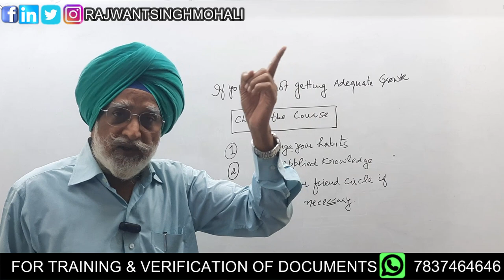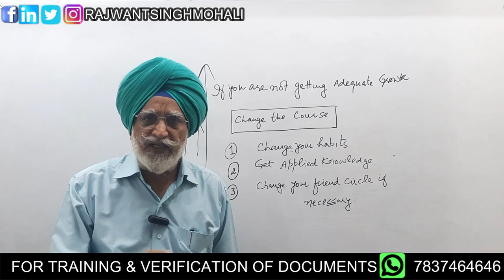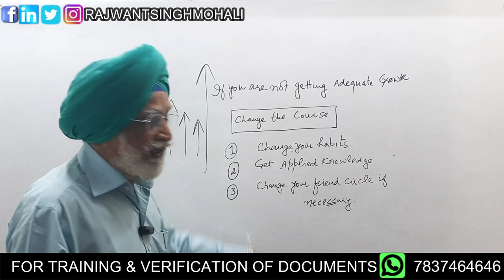How to build your career? by Rajwant Sir | Property Investment and Profits |Hindi | अपना करियर बनाएं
Best Tips on How to build your Career Growth?

Set clear career goals: Identify what you want to achieve in your career and set specific, measurable, achievable, relevant, and time-bound (SMART) goals.

Continuous learning: Stay up to date with industry trends, technologies, and advancements. Attend seminars, workshops, webinars, and online courses related to your field.

Networking: Build relationships with people in your industry. Attend professional events, join industry groups, and connect with people on social media platforms.

Performance review: Get feedback on your performance from your colleagues, superiors, and subordinates. Take their constructive feedback seriously and use it to improve your skills.

Seek out mentors: Identify people who have achieved success in your field and seek their guidance. Ask for their advice, learn from their experiences, and apply their wisdom to your career.

Take on new challenges: Be open to new opportunities, take on new projects, and push yourself out of your comfort zone. This will help you develop new skills and gain experience.

Work on your soft skills: Develop your communication, leadership, teamwork, and time management skills. These skills are essential for career growth and success.

Remember that career growth is a continuous process. By following these tips, you can improve your chances of success and achieve your career goals.

अपना कैरियर विकास कैसे करें, इस पर सर्वोत्तम सुझाव?

स्पष्ट कैरियर लक्ष्य निर्धारित करें: पहचानें कि आप अपने करियर में क्या हासिल करना चाहते हैं और विशिष्ट, मापने योग्य, प्राप्त करने योग्य, प्रासंगिक और समयबद्ध (स्मार्ट) लक्ष्य निर्धारित करें।

निरंतर सीखना: उद्योग के रुझान, प्रौद्योगिकियों और प्रगति के साथ अद्यतित रहें। अपने क्षेत्र से संबंधित सेमिनार, वर्कशॉप, वेबिनार और ऑनलाइन कोर्स में भाग लें।

नेटवर्किंग: अपने उद्योग में लोगों के साथ संबंध बनाएं। पेशेवर कार्यक्रमों में भाग लें, उद्योग समूहों में शामिल हों और सोशल मीडिया प्लेटफॉर्म पर लोगों से जुड़ें।

प्रदर्शन की समीक्षा: अपने सहयोगियों, वरिष्ठों और अधीनस्थों से अपने प्रदर्शन पर प्रतिक्रिया प्राप्त करें। उनकी रचनात्मक प्रतिक्रिया को गंभीरता से लें और अपने कौशल में सुधार के लिए इसका इस्तेमाल करें।

मेंटर्स की तलाश करें: उन लोगों की पहचान करें जिन्होंने आपके क्षेत्र में सफलता हासिल की है और उनका मार्गदर्शन लें। उनकी सलाह मांगें, उनके अनुभवों से सीखें और उनके ज्ञान को अपने करियर में लागू करें।

नई चुनौतियों का सामना करें: नए अवसरों के लिए खुले रहें, नई परियोजनाओं पर काम करें और खुद को अपने सुविधा क्षेत्र से बाहर निकालें। इससे आपको नए कौशल विकसित करने और अनुभव प्राप्त करने में मदद मिलेगी।

अपने सॉफ्ट स्किल्स पर काम करें: अपने कम्युनिकेशन, लीडरशिप, टीम वर्क और टाइम मैनेजमेंट स्किल्स को विकसित करें। करियर के विकास और सफलता के लिए ये कौशल आवश्यक हैं।

याद रखें कि करियर ग्रोथ एक सतत प्रक्रिया है। इन युक्तियों का पालन करके, आप अपनी सफलता की संभावनाओं में सुधार कर सकते हैं और अपने कैरियर के लक्ष्यों को प्राप्त कर सकते हैं।